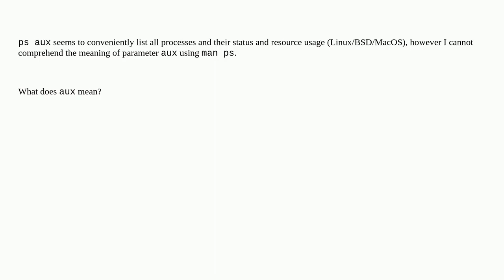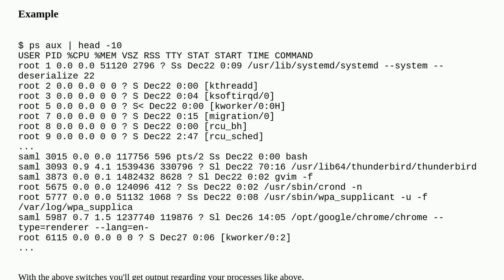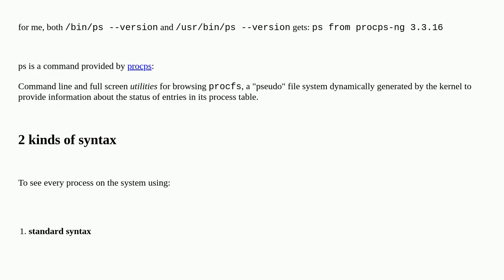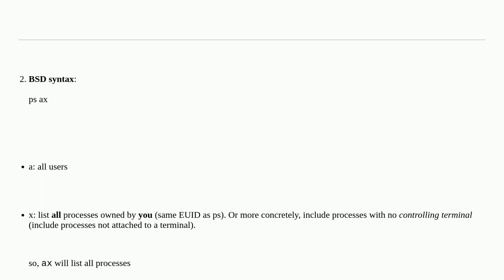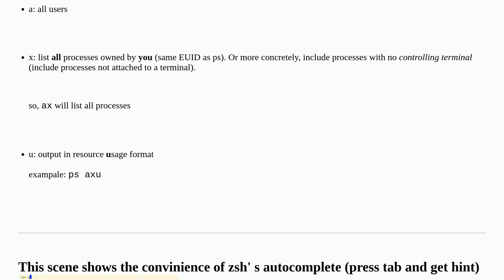What does aux mean in `ps aux`?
A special thanks goes out to the community

  linux ps